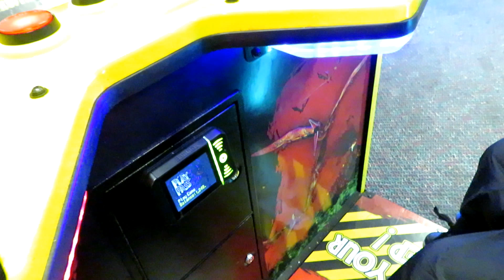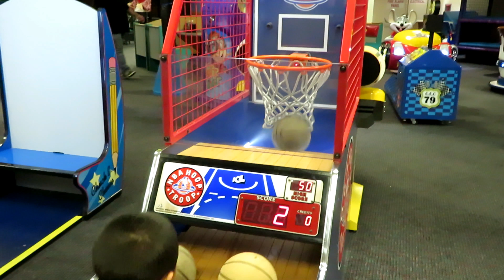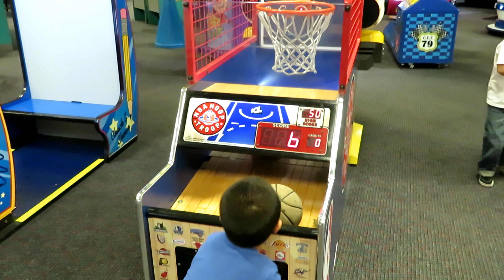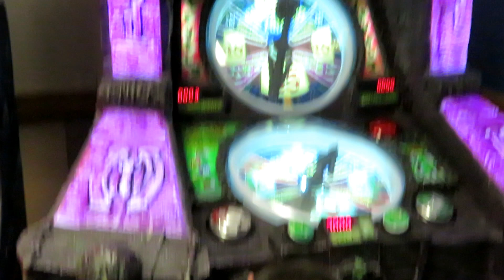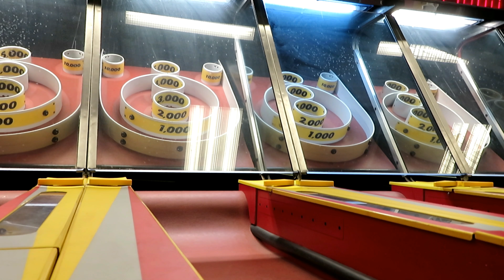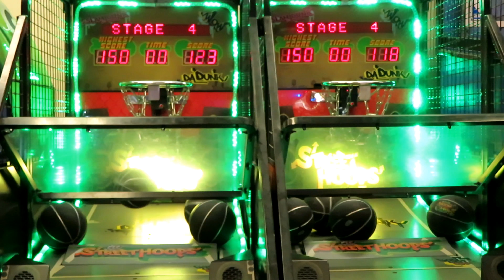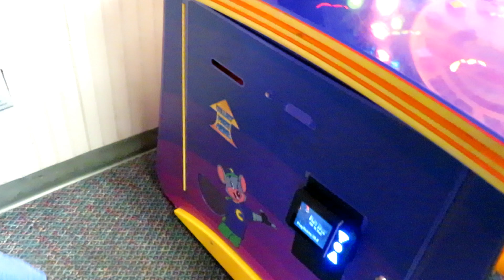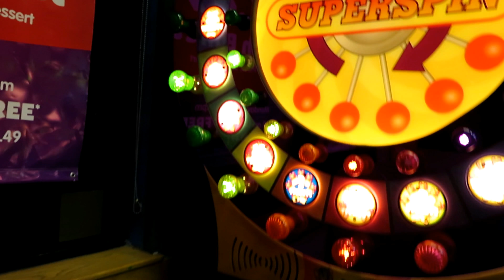CHUCK E CHEESE TO OURSELF!!!!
Every Wednesday for 1 hour you can play unlimited games win as many tickets as you can!! join us as we had a lot of fun thanks!!